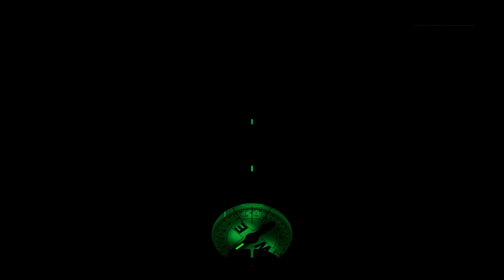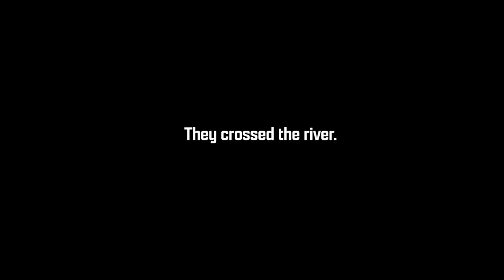I Was Every G.I. Player's Worst Nightmare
Thanks to @karmakut and his buds for showing me around their Arma 3 Liberation server. It's a good time and it's public to join... just watch your back ;) The discord for server info is

My Favorite books:
Halo: New Blood